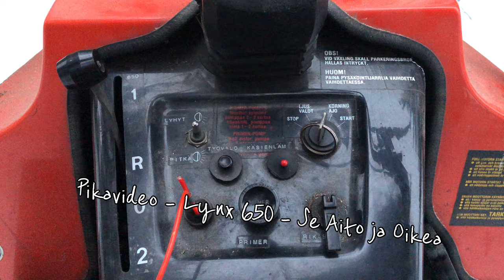Shortvideo - Lynx 650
Pikavideo